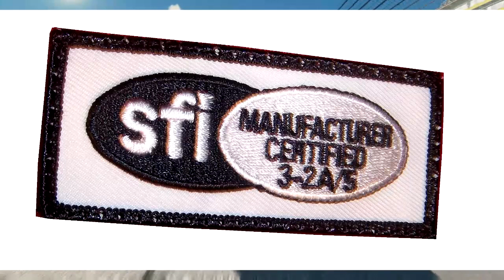Driver Suit Blog Radio Episode 15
This week, the NASCAR Hall of Fame and SFI are on the table.